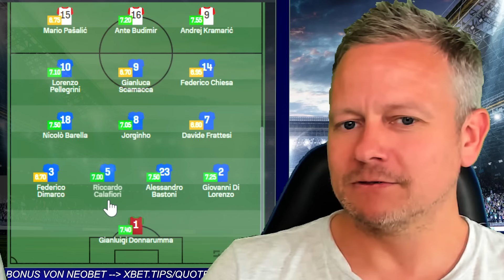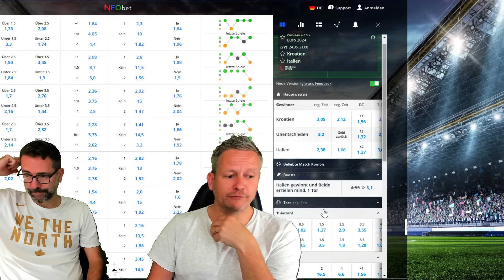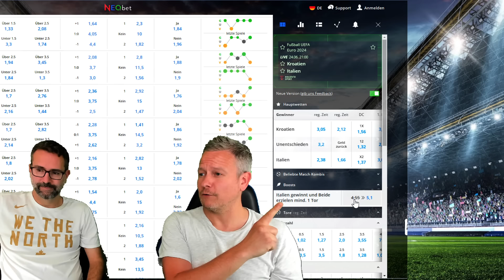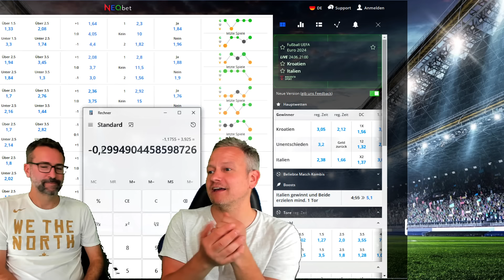Kroatien - Italien ⚽️ EM2024 Wett-Tipps heute + Quotenboost [Fußball-Europameisterschaft]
Die besten EM2024-Wett-Tipps heute zu Kroatien - Italien mit Prognosen & Vorhersagen. 🚨 Sichere dir den Quotenboost ▶️

In diesem Video geben wir dir wertvolle Wett Tipps für heute, inklusive Sportwetten Tipps und Bundesliga Wett Tipps. Erfahre, wie du von einem Quotenboost profitieren kannst und welche Fußball Wetten Tipps heute besonders vielversprechend sind. Wir präsentieren Expertenrat für erfolgreiche Sportwetten und teilen unsere Einsichten zu den besten Wettoptionen des Tages.

Unsere ausführlichen Tipps decken verschiedene Sportarten und Ligen ab, mit einem besonderen Fokus auf Bundesliga Vorhersagen und Tipps. Egal, ob du nach Fußball Wetten Tipps heute suchst oder allgemeine Sportwetten Tipps benötigst, wir haben dich abgedeckt.

Die unschlagbaren Experten Radek Vegas und Chris Custodian haben seit 7 Jahren die Liga im Griff und teilen ihre besten Prognosen & Wett-Tipps auf YouTube! Hier erfährst Du, wie Du von ihrer geballten Fußball-Kompetenz profitieren kannst.

💡 Warum solltest Du auf Radek Vegas und Chris Custodian hören?
Erfolgreiches Wetten auf die Bundesliga erfordert mehr als nur Glück. Diese beiden Experten bieten:
🧠 Expertenwissen: Radek Vegas hat als Sport-Journalist mehr als 1000 Fußballspiele kommentiert und macht mit seinem Sandkasten-Kumpel Chris Custodian seit 2017 YouTube-Videos zum Thema Sportwetten.
📊 Statistik-basierte Vorhersagen: Ihre Prognosen basieren auf umfangreichen Datenanalysen.
💰 Erfolgreiche Bilanz: Sie haben sich über die Jahre hinweg bewährt und zahlreiche Wetten gewonnen.
📝 Was ist die Bundesliga Vorhersage?
Die Bundesliga Vorhersage ist eine Methode, bei der Experten wie Radek Vegas und Chris Custodian mithilfe von Statistiken, historischen Daten und taktischer Analyse die Ergebnisse der Bundesliga-Spiele vorhersagen. Ihre Tipps sind wertvoll für Sportwetten-Enthusiasten und Hobby-Tippstern.